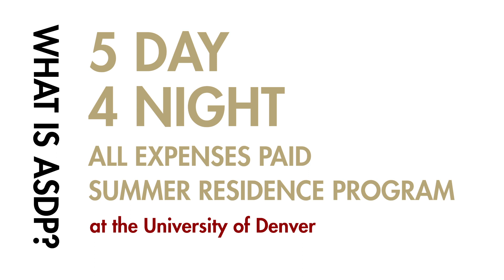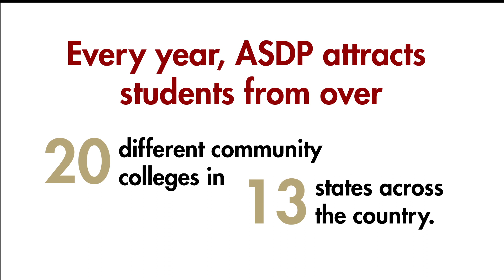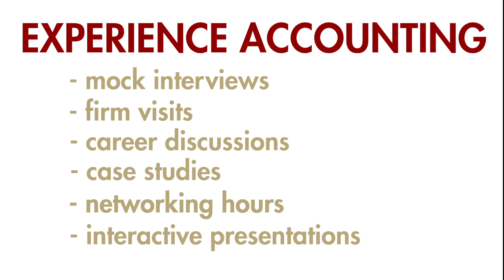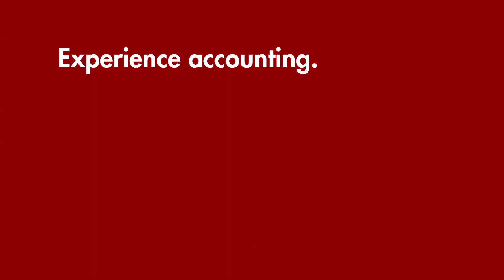Accounting Scholars Development Program 2013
Hear firsthand what the scholars and volunteers have to say about the 2013 Accounting Scholars Development Program (ASDP).

ASDP is a 5-day, 4-night, all expenses paid residency program designed for students from African American, Latino, and Native American communities who are interested in pursuing a career in accounting.

Learn more today at daniels.du.edu/asdp.